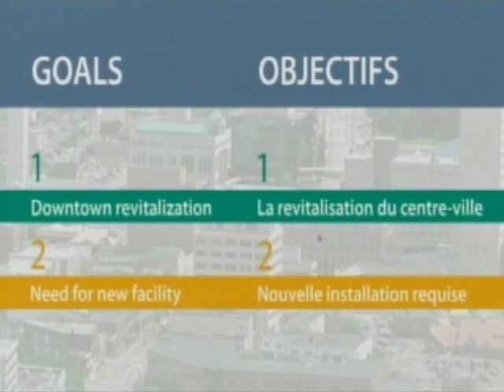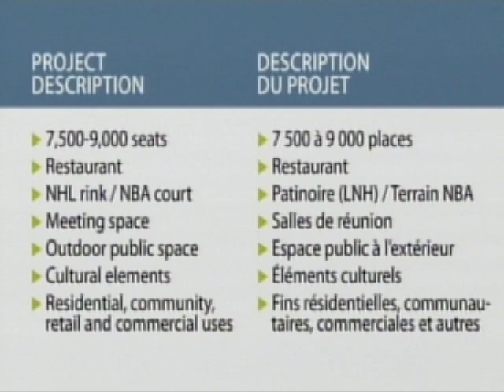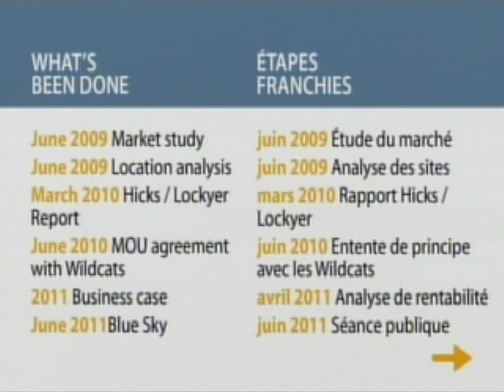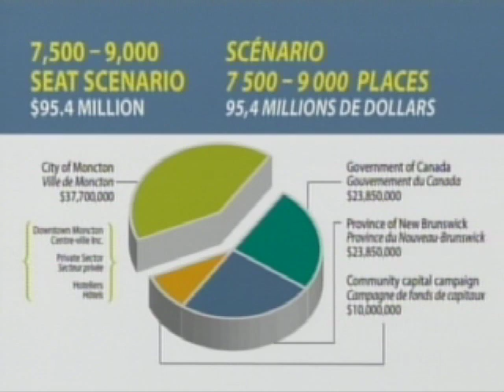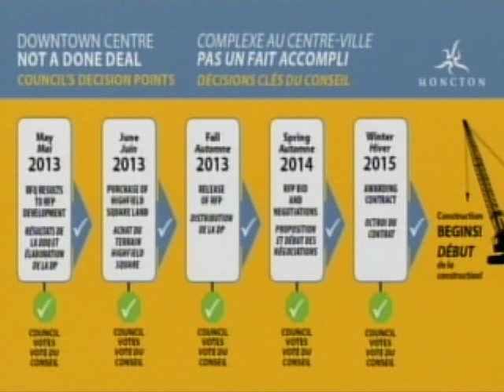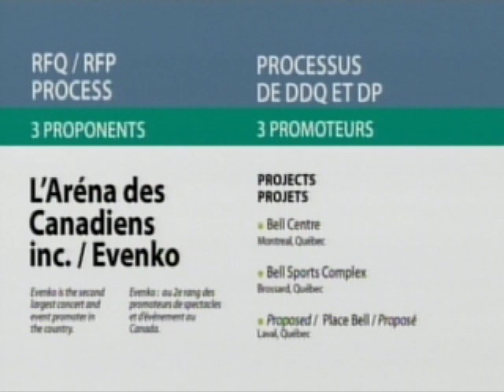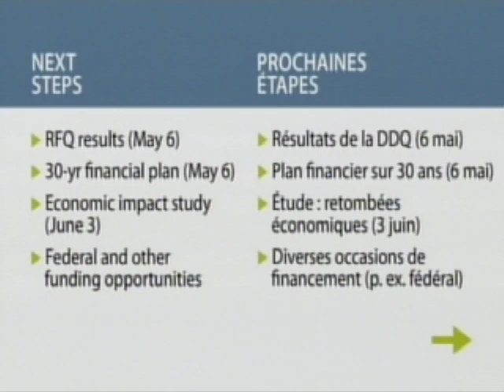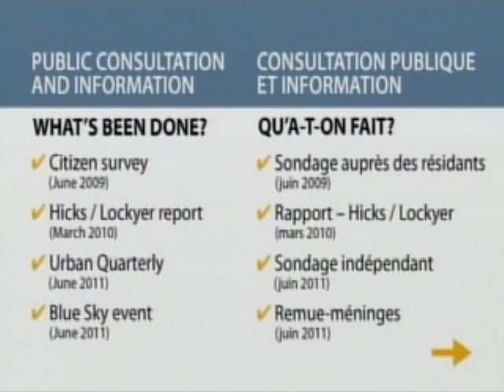Présentation au sujet du complexe au centre-ville - 15 avril 2013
Jacques Dubé, le directeur municipal de Moncton, a présenté une mise à jour du projet de complexe au centre-ville lors de la réunion du conseil municipal du lundi 15 avril 2013.